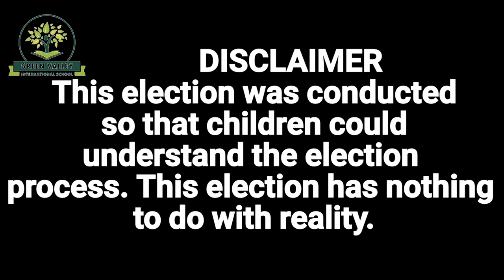THE ELECTION - A Short Film by GVIS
"VOTING IS AN IMPORTANT PART OF DEMOCRACY"

Voting is when a group of people decide something by saying what they want. It can be for electing a leader or representative, passing a law, and other things.

To explain the importance of this The Green Valley International School has organised a simulation of an election for one day principal of the school.

Voting in India is a Constitutional right if one is a citizen over 18 years of age.

Democracy has given people a powerful right- that is to VOTE. Voting is the fundamental basis of democracy’s ‘Of the people, for the people, and by the people’ slogan

CAST-
Returning Officer and District Collector - Taparia Pratha
P.A. – Malasana Krina
Police – Ravesiya Smit, Nimavat Aryan, Veer, Humble Manav
Election Commision – Kavar Jiya, Tanvi, Riyaba, Yashasvi, Krishi, Shah Aryan, Jadeja Trishla, Bhojani Krina
Politician – Raiya Hetvi, Adroja Kalp, Vilapara Ved, Kalola Meet
Political Party Workers -  Jadeja Luckirajsinh, Mantra Kalariya, Gopani Shlok, Sanghani Harsh, Rishit Rachch, Adnan, Adroja Krish, Kalariya Monit, Dhamsaniya Heer, Makasana Aayushi, Nayakpara Mahi
News Reporter – Vora Pradeep
Cameraman – Kasundra Khush
Director – Lakhan singh Chouhan

Original Credits Song –
 Aarambh Film - Gulaal
Singer - Piyush Mishra
Lyricist - Piyush Mishra
Music Director - Piyush Mishra
Artist - K. K. Menon, Mahi Gill, Abhimannyu Singh

Singer: Vishal Dadlani
Album: Brothers
Cast: Akshay Kumar, Sidharth Malhotra
Lyricist: Amitabh Bhattacharya
Label: Sony Music India

Song - Chak Lein De
Film - Chandni Chowk To China
Singer - Kailash Kher Lyricist - Kailash Kher
Music Director - Kailash Kher, Naresh, Paresh
Artist - Akshay Kumar, Deepika Padukone
Music On - T-Series "Copyright

 If any Producer/Photographer/Artwork Artist has an issue with any of the songs or pictures I've used in the video Please Contact us at (gvschool2@gmail .com) and the video will be taken down immediately.